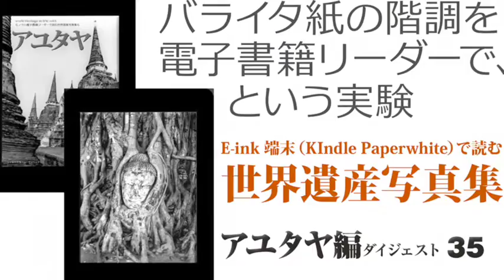Kindle Paperwhiteに最適化したモノクロ世界遺産写真集 アユタヤ編35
E-inkはバライタ紙を超えられるか
モノクロのKindle端末は写真集に最適です